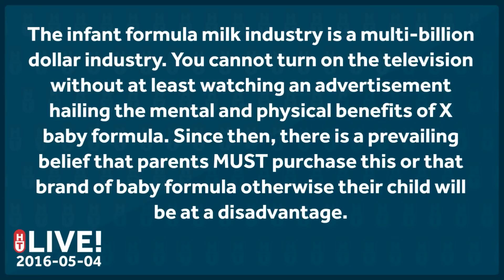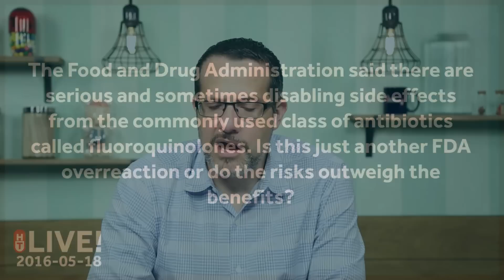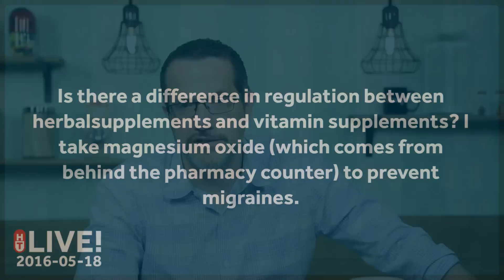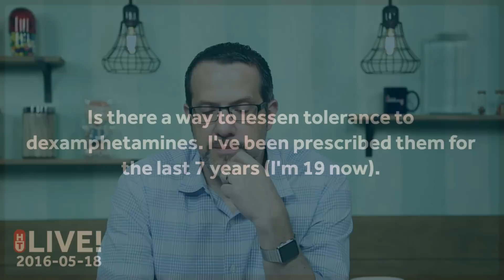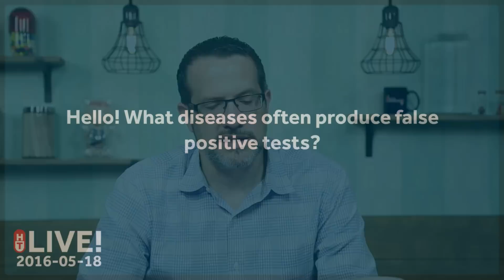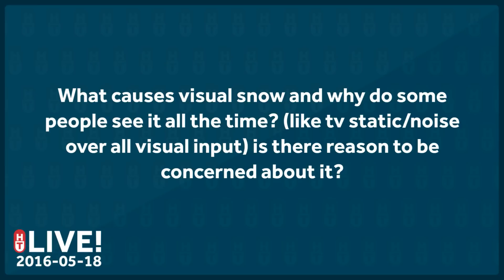LIVE - May 18, 2016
This week's questions:
1:23 The infant formula milk industry is a multi-billion dollar industry. You cannot turn on the television without at least watching an advertisement hailing the mental and physical benefits of X baby formula. Since then, there is a prevailing belief that parents MUST purchase this or that brand of baby formula otherwise their child will be at a disadvantage. Your opinion on this?
3:17 The Food and Drug Administration said there are serious and sometimes disabling side effects from the commonly used class of antibiotics called fluoroquinolones. Is this just another FDA overreaction or do the risks outweigh the benefits?
4:30 Folate during Pregnancies causes autism? Are we being trolled?
8:30 Is there a difference in regulation between herbalsupplements and vitamin supplements? I take magnesium oxide (which comes from behind the pharmacy counter) to prevent migraines.
8:50 Why don't we use male birth control?
10:27 IGG food intolerances and Leaky Gut?
11:40 Is there a way to lessen tolerance to dexamphetamines. I've been prescribed them for the last 7 years (I'm 19 now).
12:22 What diseases often produce false positive tests?
13:47 What causes visual snow and why do some people see it all the time? Is there reason to be concerned about it?